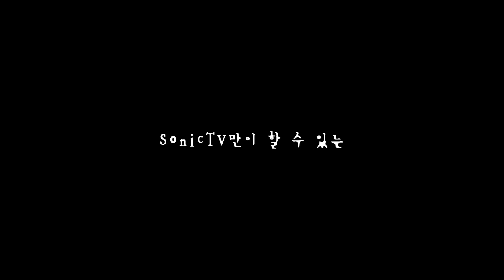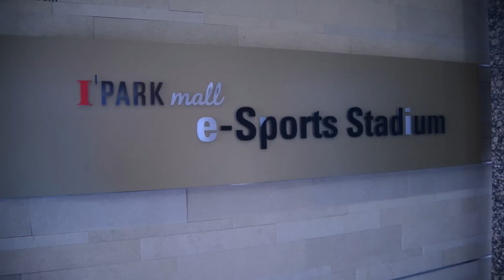150816 소닉"또"감독되다 3화 "성장통"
소닉 감독되다 시즌2
세번째 에피소드입니다.